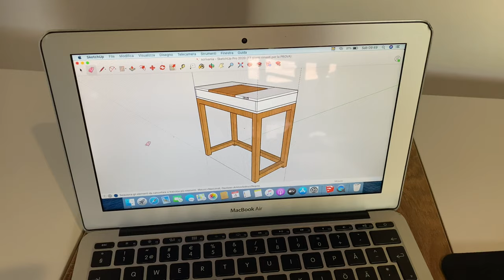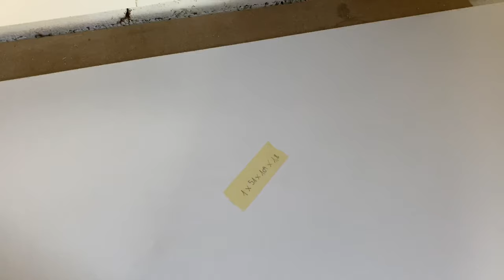Diy modern computer desk / fai da te scrivania moderna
Ciao ,
Bentornato oggi condivido con voi un nuovo progetto personale….
Una scrivania moderna .
Ho usato per la struttura portante una tavola di faggio dello spessore di 43mm.
Per il ripiano superiore ho usato del truciolare nobilitato bianco e un pezzo color noce.
Se sei interessato replicare il progetto sul mio blog trovi un'articolo con le misure di tutti i componenti

CIAO 👋
BUON FAI DA TE 🔨 A TUTTI

Se il video è stato di tuo gradimento 😁metti un like 👍

Hai idee 💡 di bricolage ?
Scrivimi magari organizzandoci possiamo realizzarle insieme 😉

SUPPORTAMI

Perche’ supportarmi ?
Per creare contenuti sempre più interessanti per la community
Il tuo aiuto mi sarà di supporto per gli acquisti di :
1. Materiali  per nuovi progetti ;
2. Strumenti audio e video per migliorare la qualità dei video che settimanalmente propongo ;
3. Attrezzature e elettro utensili per future recensioni ..

Come posso supportare il canale ?
Puoi supportarmi nel modo più semplice possibile :
( a te non costa nulla .. ma per me e’ fondamentale per la crescita del canale e continuare a pubblicare nuovi progetti settimanalmente )

( Se apprezzi il mio impegno , se qualche volta ti è stato utile un mio progetto o un mio consiglio puoi fare una donazione ..
Sarebbe un po' come incontrarsi in un bar e offrirmi un caffè )